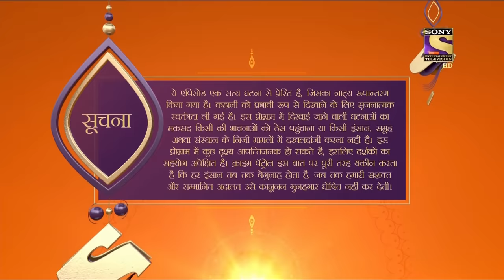Crime Patrol Satark Season 2 - Ep 3 - Full Episode - 17th July, 2019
Episode 3: Value Of Life
Mohan Jaiswal a security guard at a godown finds something horrible in the godown. A day later Mala, commits suicide and leaves a note behind which says she was not happy with her life and she didn't want to get married. Is there any connection between these incidents? Keep watching to know more!